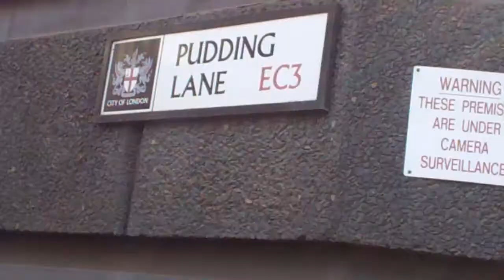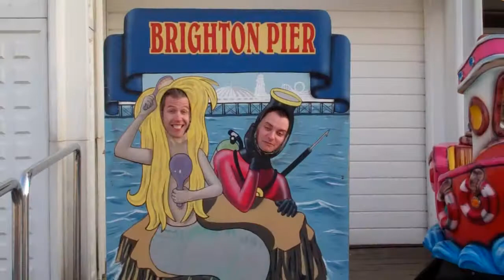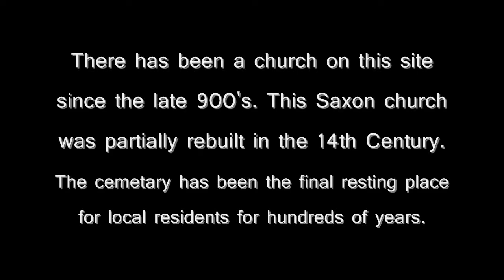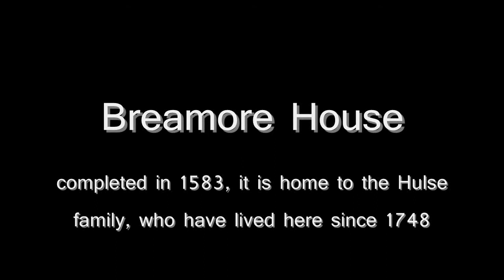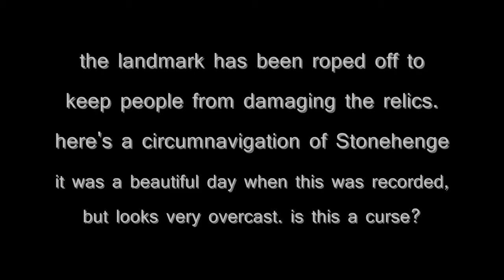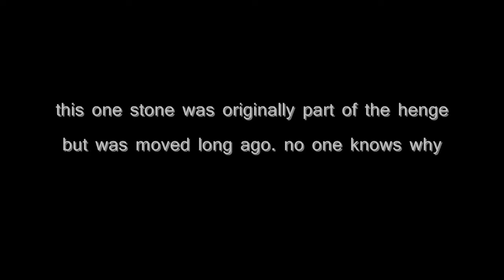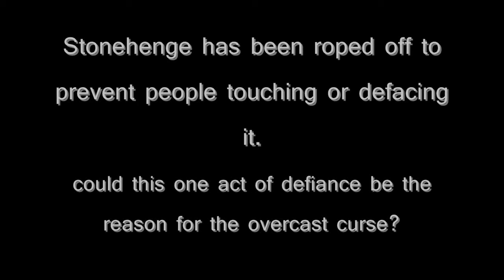England - Day 8: Breamore and Stonehenge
Today, while making our way to Stonehenge, we came by the village of Breamore and decided to visit it's Saxon church and Elizabethan stately home. Then, it was on to the henge, where it was a beautifully sunny day (note the shadows on the ground), but something weird is afoot, as the footage appears overcast. Is this ancient joo-joo at work from the dawn of modern civilization? What could we have done to anger the gods of 'henge?